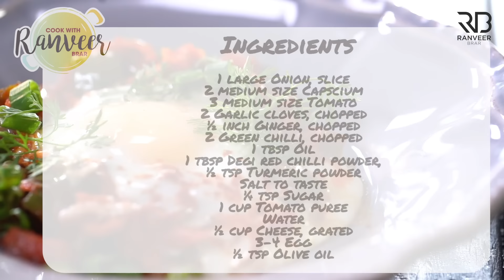Easy Shakshuka Egg Recipe | आसान अंडा शाकशुका | Poached Egg in Tomato Sauce Chef Ranveer Brar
SHAKSHUKA | POACHED EGG IN TOMATO SAUCE - A super interesting and spicy dish from the mediterranean cuisine. This is a must-try this weekend. Enjoy a great Sunday brunch and share your pics with me :)

SHAKSHUKA
Serving 2

Ingredients

1 large Onion, slice,  प्याज
2 medium size Capscium, dice, शिमला मिर्च
3 medium size Tomato, dice,  टमाटर
2 Garlic cloves, chopped, लहसुन
½ inch Ginger, chopped,  अदरक
2 Green chilli, chopped, हरी मिर्च
1 tbsp Oil, तेल
1 tbsp Degi red chilli powder, देगी लाल मिर्च पाउडर
½ tsp Turmeric powder, हल्दी पाउडर
Salt to taste, नमक स्वादानुसार
¼ tsp Sugar, चीनी
1 cup fresh Tomato puree, टमाटर  प्यूरी
Water, पानी
½ cup Cheese, grated, चीज
3-4 Egg, अंडे
½ tsp Olive oil, जैतून का तेल

For Garnish

Spring onion, chopped, प्याज़ पत्ता
A pinch of degi red chilli powder, देगी लाल मिर्च पाउडर

Process

In a pan, add oil, garlic, ginger and saute it well.

Add onion and saute it well. Add capscium and toss everything well.

Add degi red chilli powder, turmeric powder. Add tomato, green chilli and mix it well.

Add salt to taste, sugar and mix it well.

Add tomato puree and mix it well. Add little water and cook for five minutes.

Now, with the help of a wooden spoon make a well in the sauce.

Add grated cheese into each well and crack the egg into each well.

Cover the pan and cook for 5-8 minutes, or until the eggs are done.

Drizzle some olive oil on top.

Garnish it with coriander leaves, spring onion and a pinch of degi red chilli powder.

Serve hot.